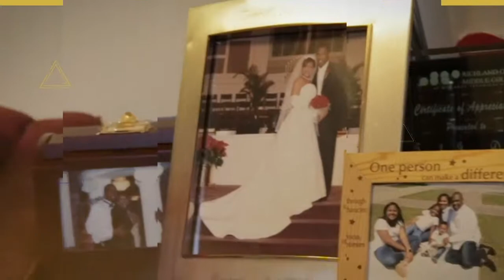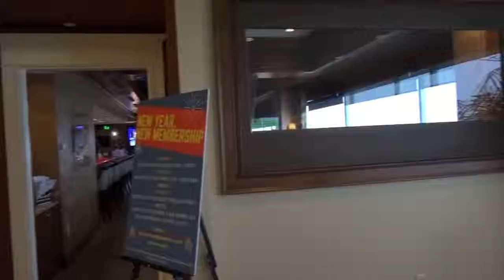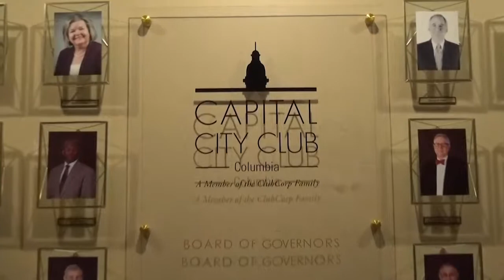Love and Politics: How politics can make perfect Bedfellows [Date Night With The Devines Episode 2]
✅ In date night with the Devines episode 2, Tameika Isaac Devine will discuss love, marriage, public service, and how politics can make perfect bedfellows? Tameika Isaac Devine will share tips about politics that helped them in making perfect bedfellows. Don't skip the video and enjoy this amazing episode. Let's go!

Jamie and Tameika credit politics for bringing them together. They met when Tameika was on the campaign trail, running for a seat on Columbia, the SC city council. Now, being married for 15 years, Tameika is serving as Mayor Pro Tem of the City of Columbia and Jamie is the Chairman of the Richland One School Board.  As unique as having a married couple who are both elected officials are, they are not the only local dual-elected official marriage in the Midlands. On this month's episode, Jamie and Tameika interview Paul and Wendy Brawley. Paul is the elected auditor for Richland County and Wendy is the former Chair of Richland One School Board and the current Representative for House District 70, a seat Paul ran for over 20 years ago.

🌐 Learn more and create your success by visiting: 👉👉 adevinelife.com

Tameika Isaac Devine is the founder of The Possibilities Institute and an attorney, lecturer, politician, and coach. She is a master communicator, a community champion for more than a decade, and a change agent who shows women and leaders the possibilities within. Tameika became the first African American female elected to the Columbia, South Carolina City Council at the age of 29. She owns and operates her own law company, Jabber & Isaac.

✅ Thank you for all of the support don't forget to show some love to "SlenderMoss".